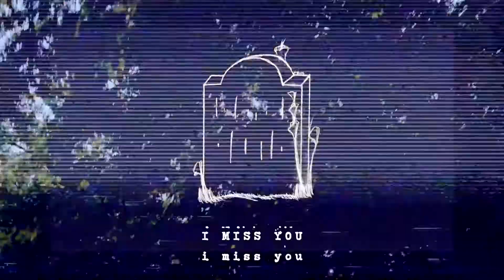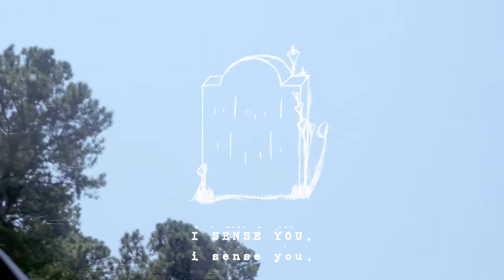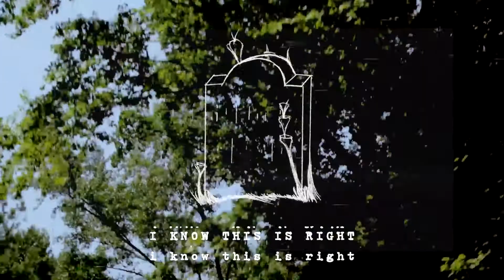Speech Act - "(This Is Not A) Song of Grief and Tears"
The final song of the album, “(This Is Not A) Song of Grief and Tears,” asks questions about why we still feel those we’ve lost. In reference to a line from a recent wake of one the of member’s family, the song tries to express the joys of life and death while recognizing that grief is unavoidable.

The album comes out August 13 and is available on Bandcamp

Available on most streaming services (Spotify, Apple Music, etc.)

edited and animated by tmk and a man of rust